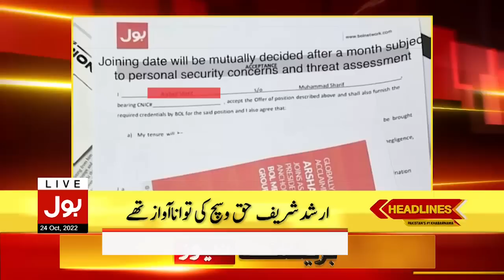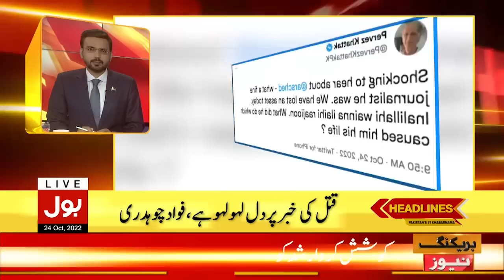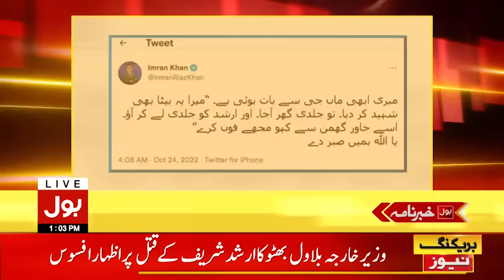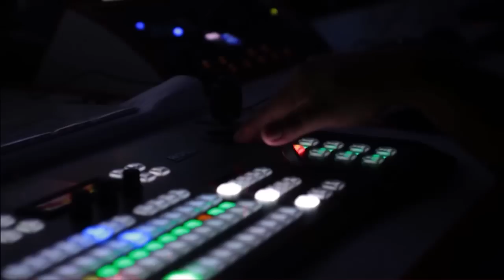ISPR Big Statement | News Headlines at 1 PM | Arshad Sharif Death